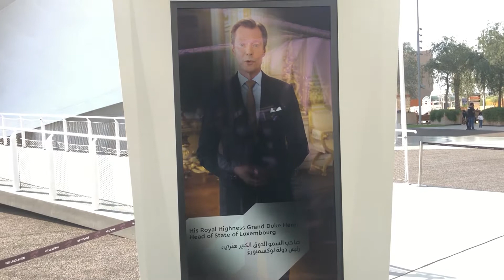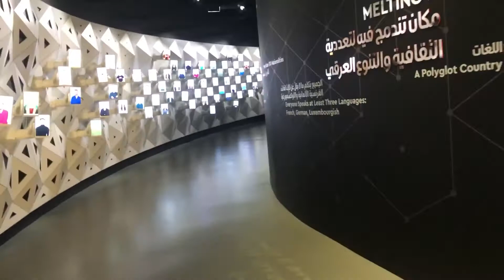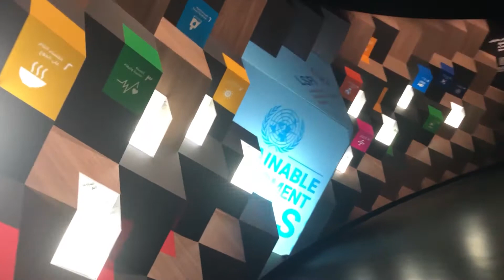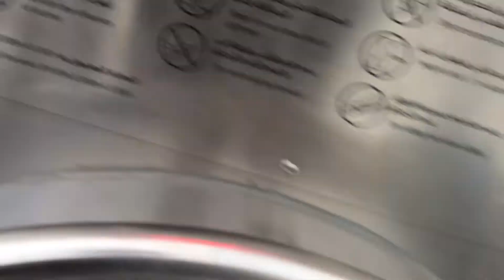Luxemburg Pavilion Experience at Dubai Expo 2020 | Travel Keera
I have visited many pavilions in Dubai Expo 2020. Luxemburg pavilion was a good choice in terms of some interactive activities.

Please do like my Video and tell me about it in the comments.